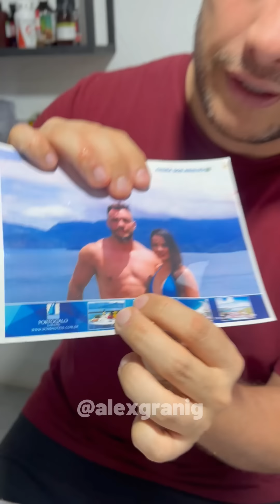Hoje eu Tirei a Tarde para Cozinhar para Minha Esposa ❤️